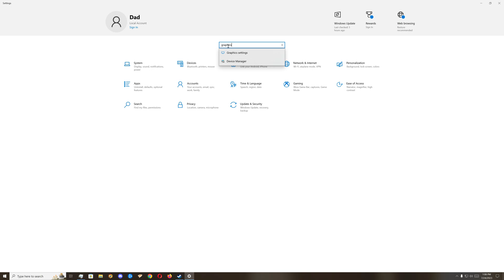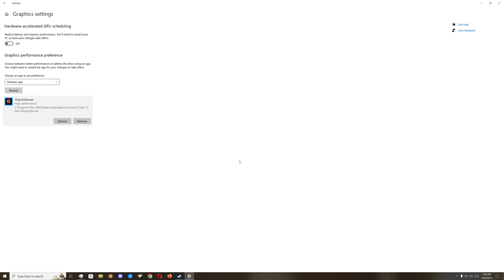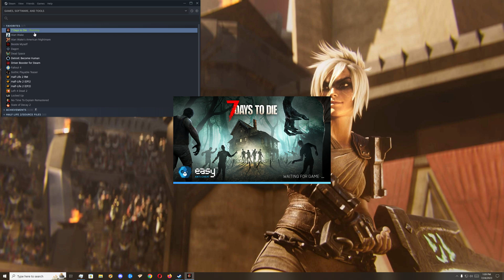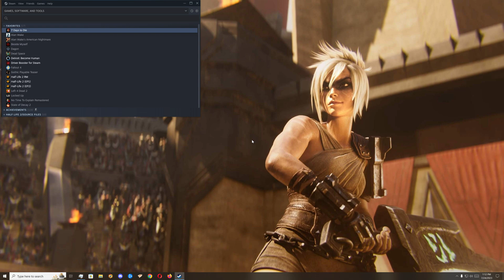7 Days To Die - Optimization & Crash Fix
This should help optimize your 7 Days to Die
Correct & prevent the game from hard-crashing and fix the game from hanging on exit.

If you have any questions or issues, please let me know.